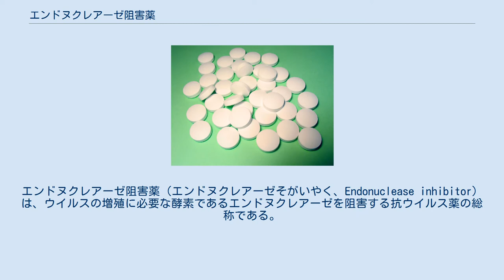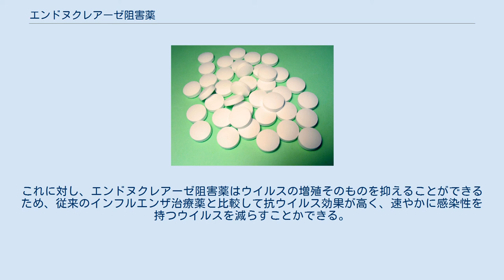エンドヌクレアーゼ阻害薬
エンドヌクレアーゼ阻害薬（エンドヌクレアーゼそがいやく、Endonuclease inhibitor）は、ウイルスの増殖に必要な酵素であるエンドヌクレアーゼを阻害する抗ウイルス薬の総称である。
上市されているものとしてはA型インフルエンザとB型インフルエンザの双方に対して有効なバロキサビル マルボキシル（ゾフルーザ）がある。
 ウイルスの増殖に必要なエンドヌクレアーゼを特異的に阻害する。
これにより増殖できなくなったウイルスはそのまま死滅する。
あくまでウイルスの増殖を阻害するだけのため、症状が重篤になるほどウイルスが増殖する前に投与しなければ十分な効果は得られない（可能な限りの早期服用が必要とされるのはこのため）。
 エンドヌクレアーゼ阻害薬は、抗インフルエンザ薬としては全く新しい作用機序の治療薬である。
従来の抗インフルエンザ薬であるオセルタミビル（タミフル）やザナミビル（リレンザ）などのノイラミニダーゼ阻害薬は、あくまで増殖したウイルスが感染細胞から出られなくするだけで、ウイルスの増殖を抑えることはできなかった。
これに対し、エンドヌクレアーゼ阻害薬はウイルスの増殖そのものを抑えることができるため、従来のインフルエンザ治療薬と比較して抗ウイルス効果が高く、速やかに感染性を持つウイルスを減らすことかできる。